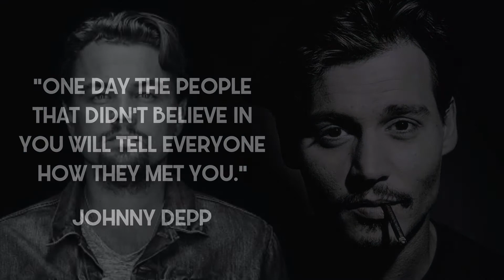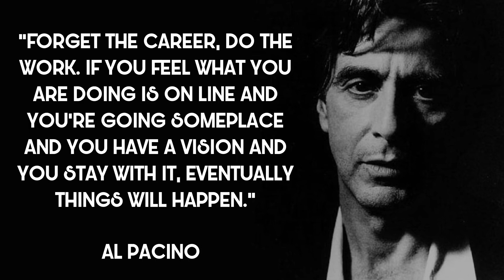Motivational Quotes By The Most Successful Actors In Hollywood.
In this video, I have made a list of some of the most powerful motivational quotes by the most iconic actors for success in life. By thinking positively and setting new goals, you can greatly improve your life. The way you think and feel about yourself, determines everything that happens to you!

Let's Make This Year Our Year.